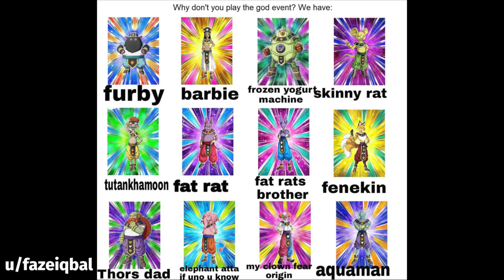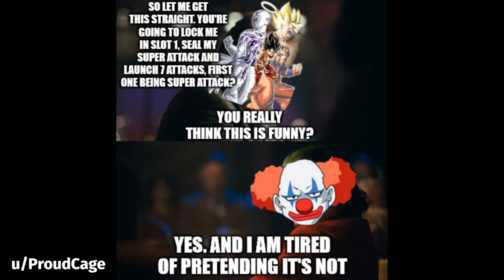DOKKAN BATTLE MEME COMPILATION V25